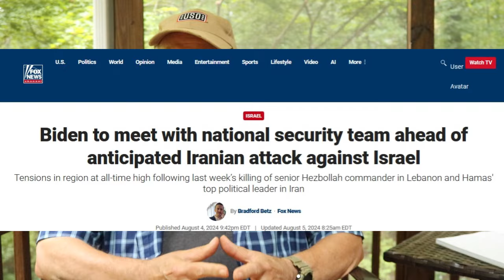The Most Consequential Week We Will Face!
Too many wars and rumors of wars, the Stock Market is about to crash and Hurricane Debby has made landfall. It's consequential for sure!